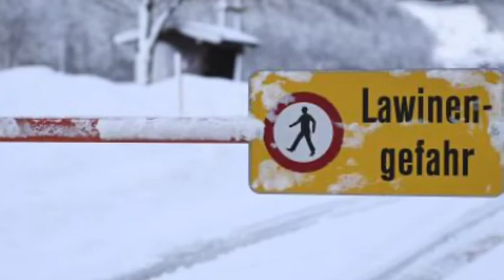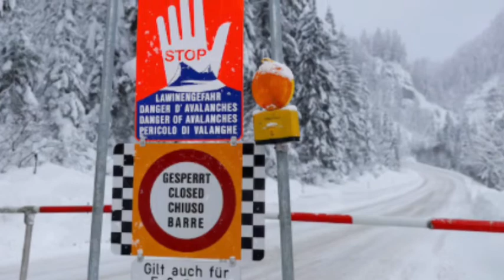Breaking 2 Major Avalanches hit Austria Hoher Dachstein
Breaking 2 Major Avalanches hit Austria Hoher Dachstein  avalanche on Hoher Dachstein members of a Czech clinging group. According to Austrian officials, the avalanche occurred at around 9.30am local time (8.30am GMT morning. The incident occurred at 9,100 feet near the Seethaler Hut area.